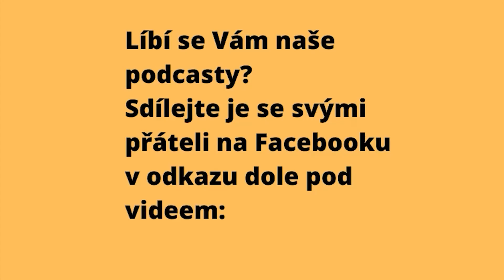Jak „přežít“ poslední den v roce?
Máte rádi bujaré silvestrovské oslavy nebo se raději se svou smečkou uklidíte někam stranou, kde to společně prostě „přežijete“? Každý má o ideálním trávení posledního dne v roce jiné představy. Jak ale zajistit pohodu a hlavně bezpečí pro svého psa, kdy je nejlepší venčit a má vůbec smysl nastavit speciální denní režim? A můžeme třeba svého čtyřnohého parťáka na tu kanonádu nějak předem připravit či případně podávat vhodné tišící preparáty? A jak se zachovat, když už se pes bojí? To všechno jsou jen některé otázky z těch, které pokládala Michaela Weidnerová z kynologického magazínu eCanis Bc. Vladimíře Tiché z veterinární laboratoře Labvet. Tento podcast vám však nabízí i trochu širší pohled na celou tuto problematiku. Přejeme příjemný poslech a do nového roku vkročte pravou nohou a samozřejmě také tou správnou packou!